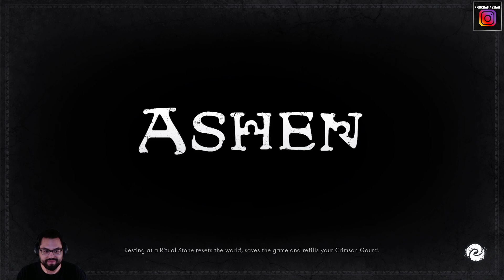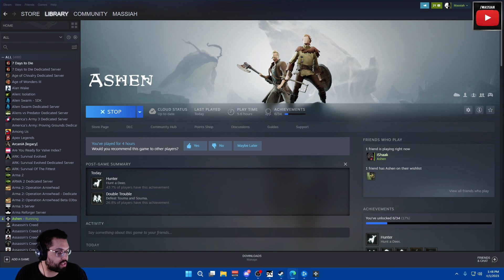Ashen (PC) - Story Playthrough | Part 13